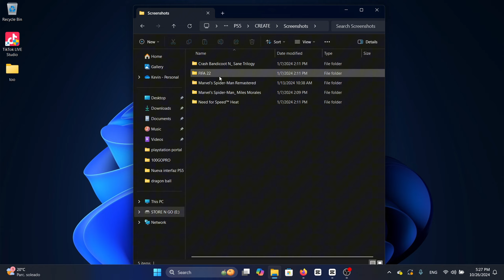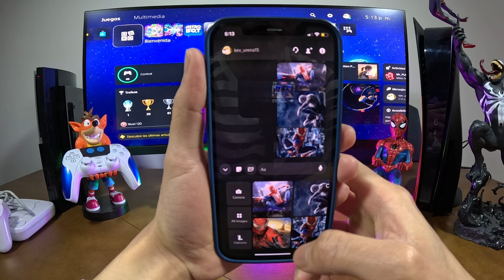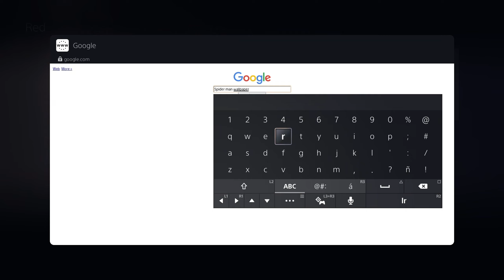Fondo Personalizado para PS5 - 3 Métodos en menos de 3 mínutos 🎮🤖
SIGUEME
Capítulos:
0:00 - Fondo Personalizado para PS5
0:25 - Método 1
1:21 - Método 2
2:03 - Método 3
2:12 - Diferencias